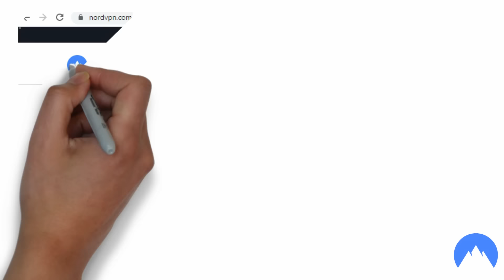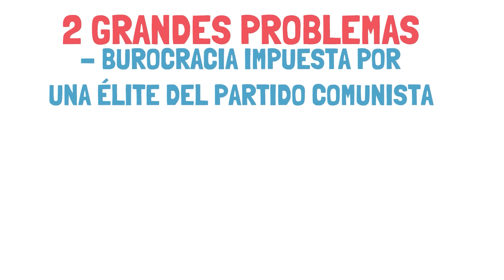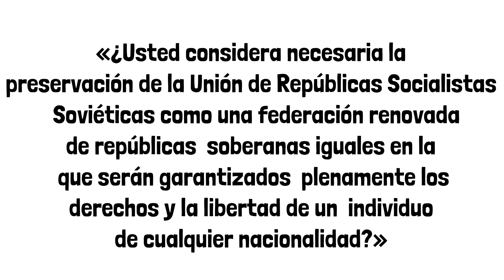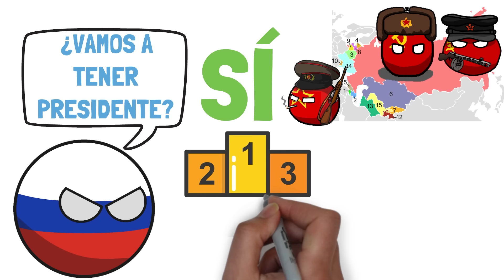✅ El COLAPSO de la URSS en 10 minutos ¿Por qué fracasó el COMUNISMO?